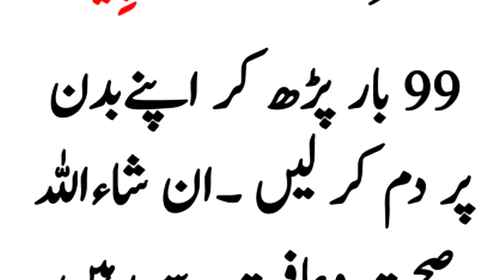aapane yeh Amal laazemi karna hai